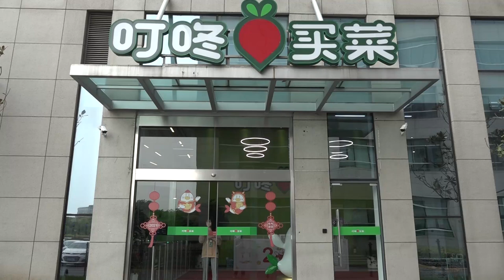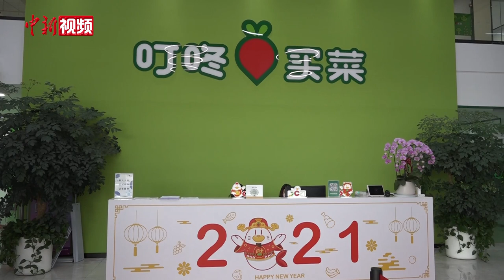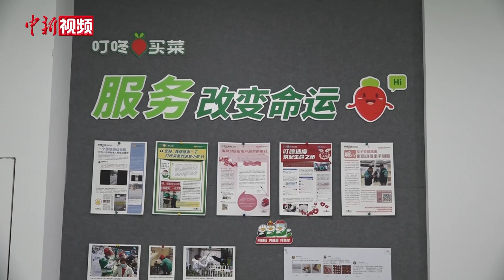叮咚买菜创始人梁昌霖：将“卖菜”做到极致的退伍军人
近来，两则关于叮咚买菜的新闻引人瞩目，一则是其创始人梁昌霖登上了“2020年度全国退役军人创业光荣榜”，成为退役军人以创业带动就业的标杆；另一则是叮咚买菜宣布完成7亿美元的D轮融资，是迄今为止生鲜即时零售赛道颇为亮眼的一笔融资。创立叮咚买菜四年多，军人出身的梁昌霖终于将“卖菜”这件事做到了极致。（张践）